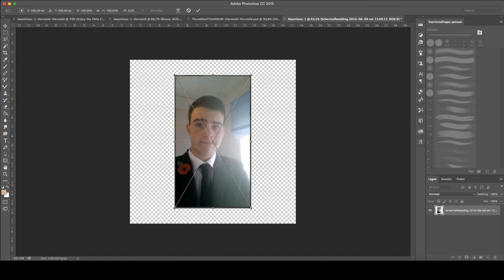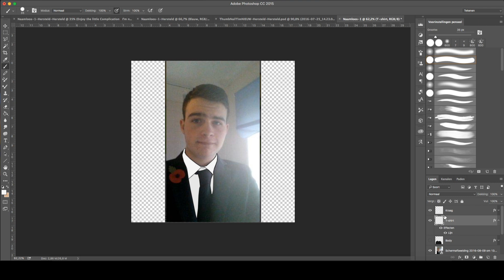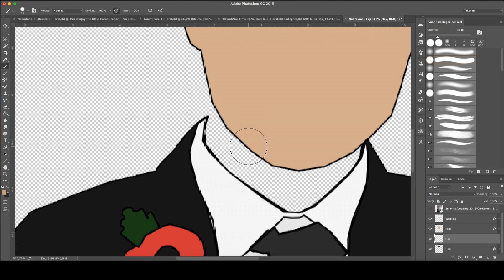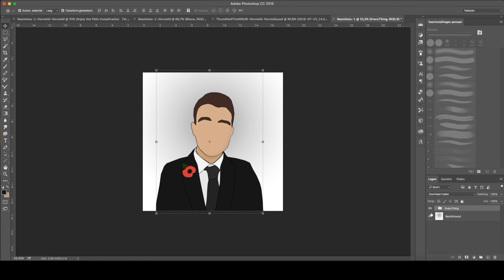Speed Art #1 | CreepersEdge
People in this video:
- CreepersEdge

My MC name:
- TimmieB0y

- All the music that I use for my videos aren't my content.
Every music that I use does not belong to me.